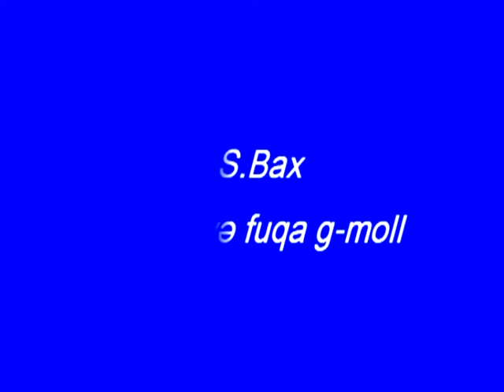Vurgun Vakilov. I.S.Bax Prelüd və fuqa g-moll.2013.